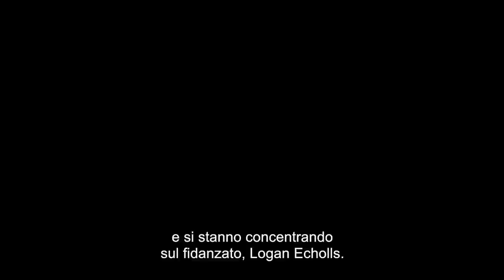Veronica Mars - Il Film - Trailer ufficiale sottotitolato italiano | HD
Veronica Mars si è lasciata alle spalle Neptune e le sue giornate da detective dilettante, alla vigilia della laurea in legge. Mentre sostiene colloqui in importanti studi legali, Veronica, riceve una telefonata dal suo ex-fidanzato, Logan, che è stato accusato di omicidio. Veronica ritorna allora a Neptune, per aiutare Logan a procurarsi un buon avvocato. Ma quando le cose non sembreranno andare per il verso giusto, riguardo la gestione del caso di Logan, Veronica si ritroverà ad essere tirata di nuovo in ballo, in quella vita che credeva essersi lasciata definitivamente alle spalle.

Scritto e diretto dal creatore della serie televisiva Thomas, Veronica Mars - Il Film è interpretato dai membri originali del cast televisivo: Kristen Bell ("House of Lies", "Non Mi Scaricare"), Jason Dohring ("The Ringer- L'Imbucato"), Chris Lowell ("The Help", "Tra le Nuvole"), Ryan Hansen ("G.I. Joe- La Vendetta"), Krysten Ritter ("Don't Trust the B in Apartment 23"), Percy Daggs III ("Detention"), Tina Majorino ("True Blood", "Grey's Anatomy"), Francis Capra ("Blood and Bone"), Ken Marino ("Party Down", "Burning Love") ed Enrico Colantoni ("Just Shoot Me").

La sceneggiatura di Veronica Mars - Il Film è scritta da Thomas & Diane Ruggiero, tratta da una storia di Thomas.  Il film è prodotto da Thomas, Dan Etheridge e Danielle Stokdyk.
Produttori esecutivi sono Joel Silver, Kristen Bell e Jennifer Hinkey.